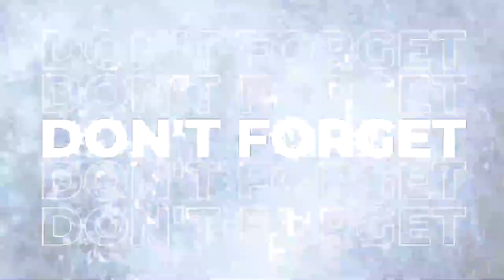Head Coach Thilaka aims for 13th or 14th place at Netball WorldCup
Download app for more updates:
Android: shorturl.at/pqvD9
Apple : shorturl.at/dktxU